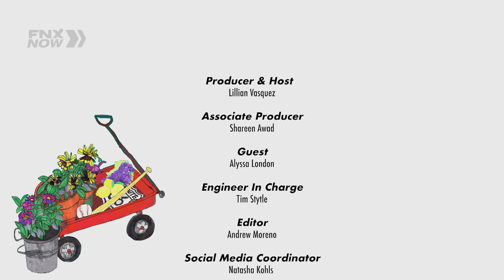FNX NOW: Alyssa London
Lillian speaks with TV host, writer, motivational speaker, model, and MSNBC contributor Alyssa London. Alyssa was the first person of Tlingit descent to be crowned Miss Alaska USA and has used her platform to speak out about Indigenous culture and identity. Her newest project is The Culture Is… Indigenous Women, where Alyssa hosts a panel of seven trailblazing Indigenous women for a thought-provoking discussion about Native identity, stereotypes, and the generational trauma within Indigenous communities. The Culture Is... can be seen on Peacock.

FNX | First Nations Experience is the first and only national broadcast television network in the United States exclusively devoted to Native American and World Indigenous content. Through Native-produced and themed documentaries, dramatic series, nature, cooking, gardening, children's and arts programming, FNX strives to accurately illustrate the lives and cultures of Native people around the world.